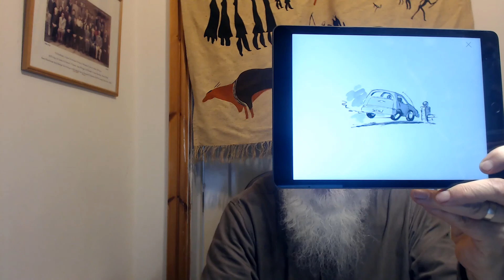Gangsta Granny Chapter 5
Chapter 5 of Gangsta Granny by David Walliams